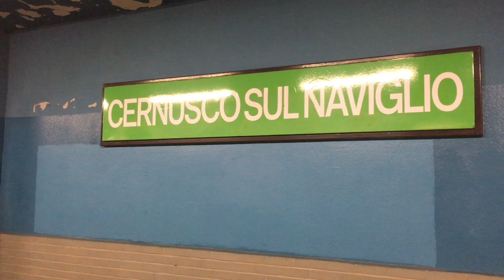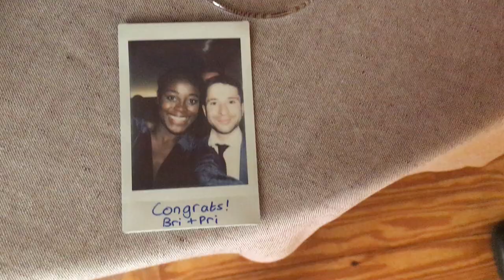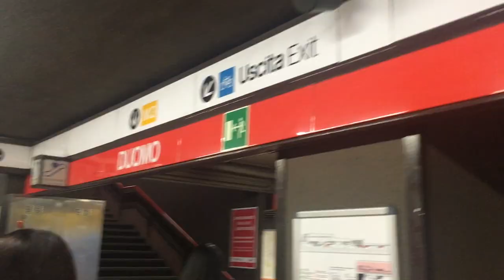An Italian COVID Wedding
a friend's wedding in Milan after the three-month national lockdown

2. City Life by Artificial.Music